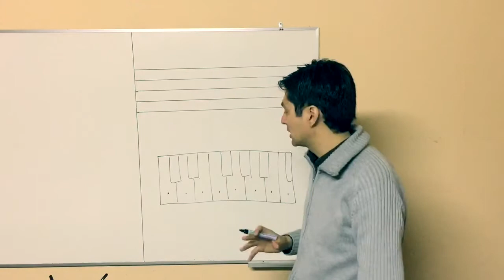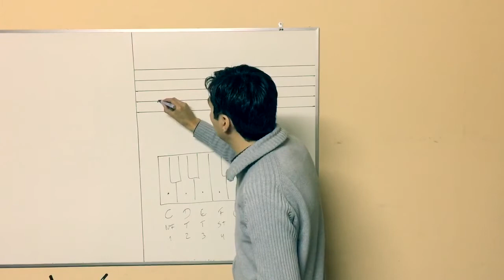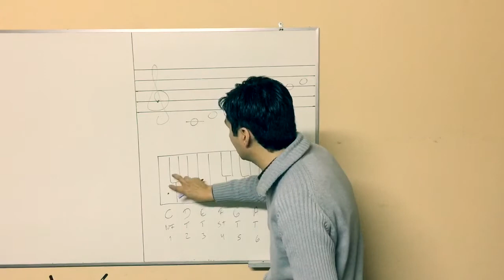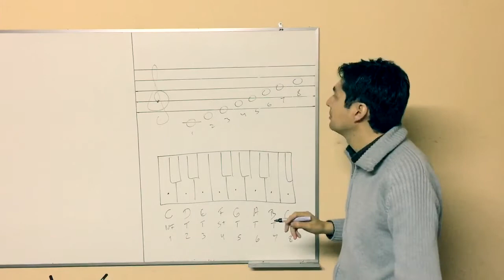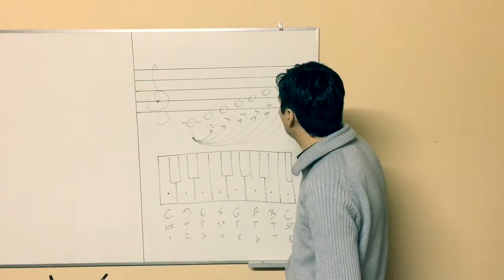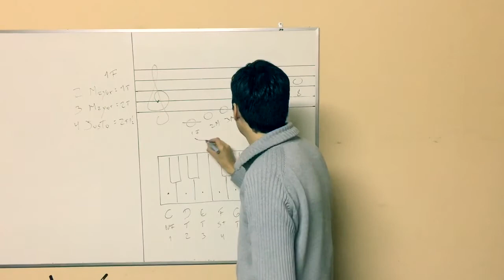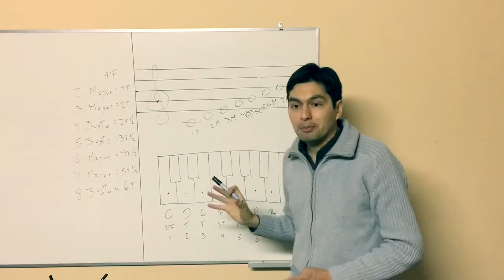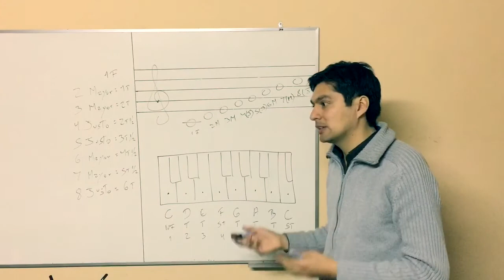1.- Teoría Musical - Intervalos (Introducción)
Bendiciones